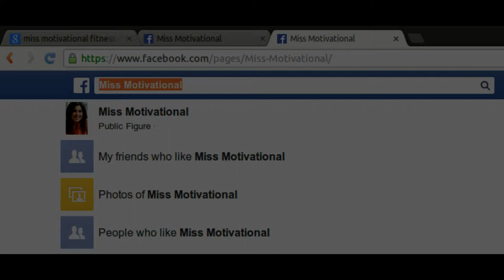Miss Motivational with Michele (Second Look)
Pre-color-correction (color enhancement).